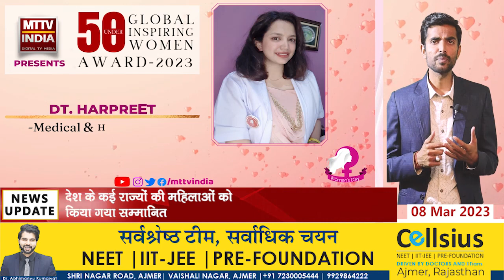महिला दिवस पर अंडर 50 ग्लोबल इंस्पायरिंग वीमेन अवार्ड 2023 के नामों की घोषणा | MTTV INDIA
महिला दिवस पर अंडर 50 ग्लोबल इंस्पायरिंग वीमेन अवार्ड 2023 के नामों की घोषणा
एमटीटीवी इंडिया हर साल महिला दिवस पर करता है महिलाओं का सम्मान
देश के कई राज्यों की महिलाओं को किया गया सम्मानित